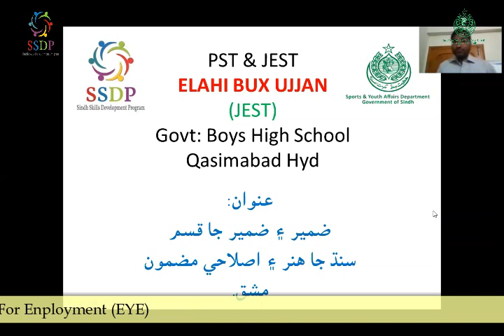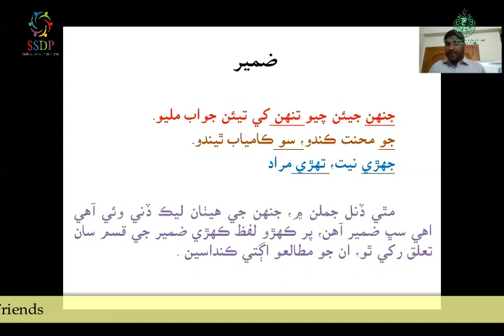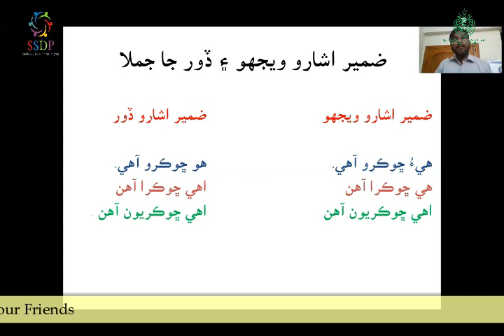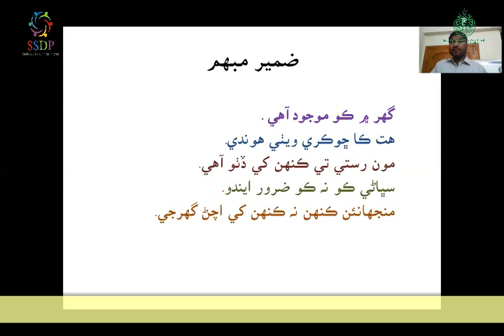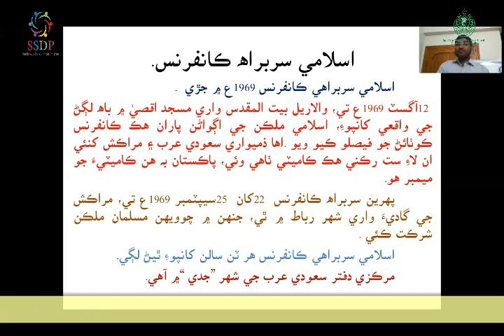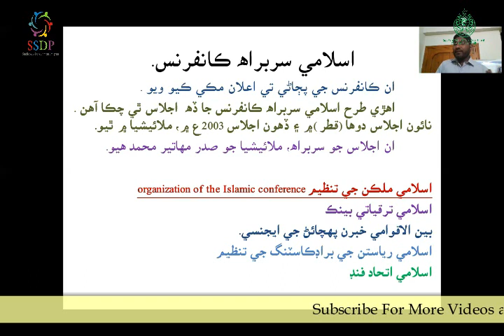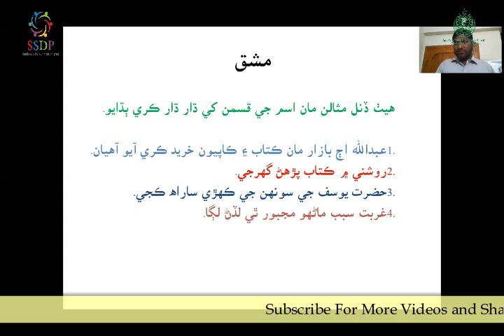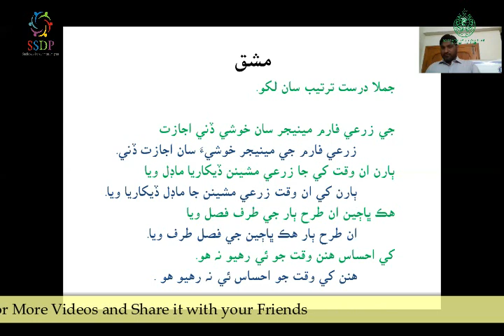PST and JEST || Zammer ضمير || pronoun in sindhi and its kinds || Sindhi Grammar || PMS Sindhi Genrl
In this video I explained the pronoun in sindhi and also its kinds
This lecture would be helpful for the aspirants of JEST and Pst as well as the aspirants of CSS and PMS.